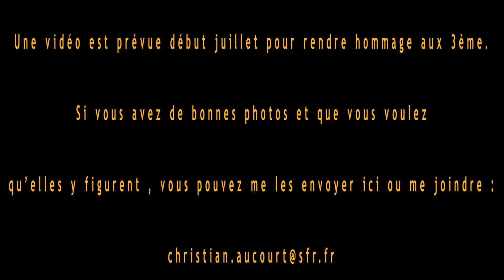PCCB : annonce vidéo Hommage aux 3ème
Date de sortie / Available : Juillet / July 2015

Je recherche de belles photos des PCCB pour réaliser cette vidéo.

Les 3ème :

Pierre C. (Soprane)
Antoine L. (Soprane)
Joseph M. (Soprane)
Victor M. (Soprane)
Olivier D. (Alto)
Romain G. (Ténor)
Wandrille B. (Basse)
Romain D. (Basse)
Baptiste S. (Basse)